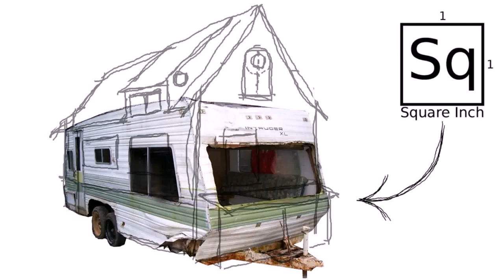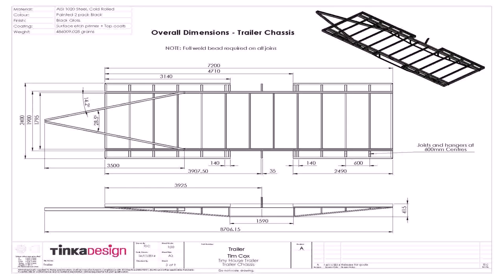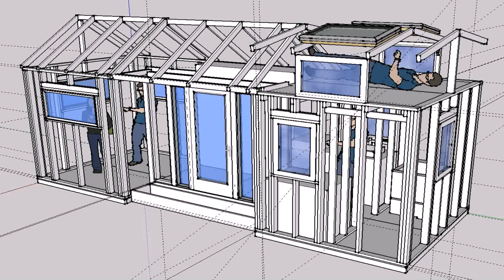Tiny House Build Trailer (see description)